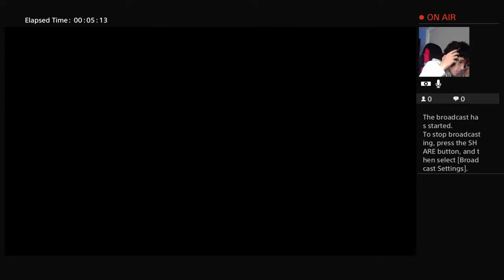Season 9 Apex area mode